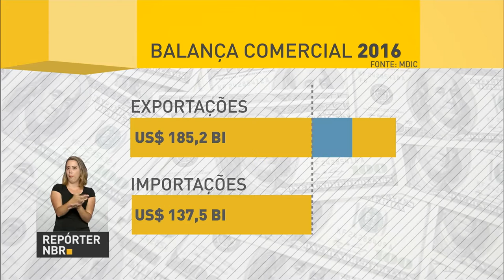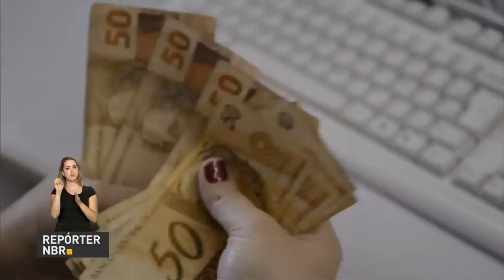Bandeira tarifária em janeiro continua verde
REPÓRTER NBR 19H - 02.01.17: O Brasil exportou mais do que importou em 2016. O saldo positivo foi de mais de US$ 47 bilhões. É o que mostra o resultado da balança comercial brasileira divulgado nessa segunda-feira. Já está em vigor o novo salário mínimo no valor de R$ 937. A bandeira tarifária continua verde em janeiro, sem cobrança adicional.